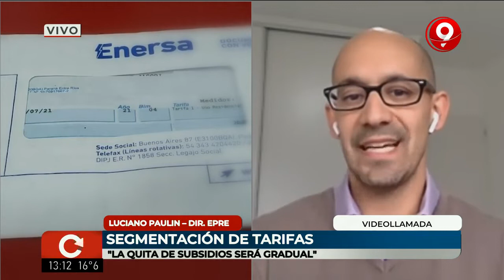Comienza a regir la segmentación de tarifas: la palabra del EPRE